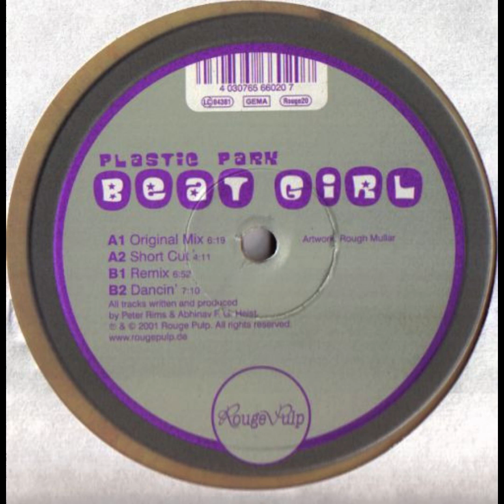Plastic Park - Beat Girl (Remix)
Plastic Park – Beat Girl
Label:Rouge Pulp – Rouge20
Format:Vinyl, 12"
Country:Germany
Released:2001
Genre:Electronic
Style:House